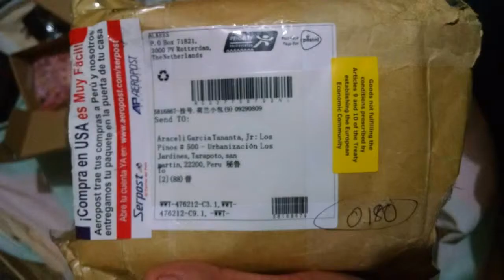help tinydeal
Help with the order 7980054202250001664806
Model: WWT- 476 212 blanck